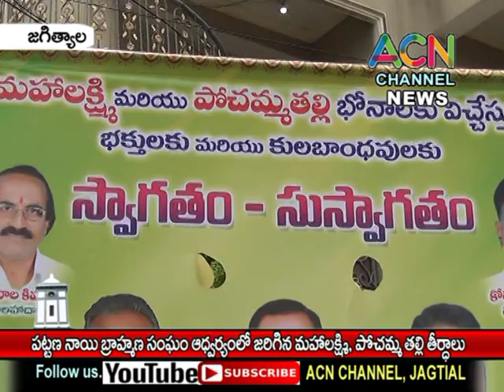జగిత్యాల : పట్టణ నాయీ బ్రాహ్మణ సంఘ మహిళల ఆద్వర్యంలో జరిగిన మహాలక్ష్మి, పోచమ్మ బోనాలు